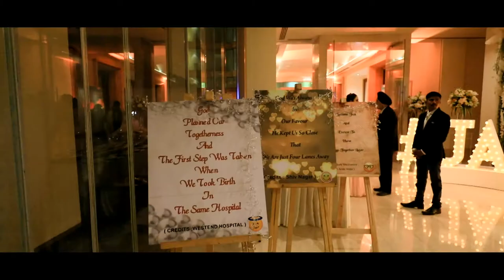01 Teasar jasgur